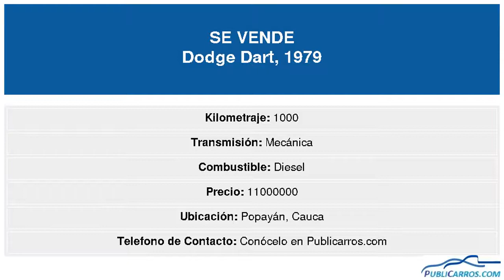Dodge Dart 1979 Usado en Venta Popayán Venta de Dodge Dart Usados Popayán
Dodge Dart 1979 Usado en Venta Popayán Dodge Dart Usado en Venta Popayán Colombia / Anuncios Clasificados de Autos | Publicar Autos Vehiculos Camionetas Automoviles Carros a la Venta en Popayán Colombia.
DESCRIPCION DEL VEHICULO: Vendo carro Dodge dart modelo 79 color azul y blanco papeles al día, incluye seguro de daño contra terceros, cuatro puertas rines de lujo, planta de sonido Boss excelente estado de pintura y cojineria el precio es negociables.
Necesita Financiación? Para vehículos de máximo 10 años de antigüedad y asegurables, y con previa autorización dada al comprador por parte del vendedor, Publicarros.com podrá gestionar Gratis la financiación hasta del 100% con entidades bancarias y obtener la aprobación de su crédito desde cualquier ciudad de Colombia, con planes desde 12 hasta 72 meses. Asesoría gratuita llamando o escribiendo vía whatsapp al celular 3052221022. (*)Aplican Condiciones.
Publicarros.com-Anuncios Clasificados de Vehículos en Colombia. Deseamos compartir con usted diversas oportunidades comerciales del sector automotriz en Colombia con posibles vehiculos disponibles para la venta de la marca Dodge Dart en '.Popayán.
Encontrará carros de todas las marcas y en los diferentes tipos de carrocería: Sedan | Hatchback | Convertible o descapotable | Coupé | Van | Minivan | Crossover | SUV | Camioneta | Campero | Station Wagon | Familiar | Pick Up | Utilitario o Camión.
También con diferentes tipos de combustible: Gasolina, Diesel, Gas y Gasolina (GASGASOL), Eléctricos, o sólo a Gas; en color Beige | Negro | Azul | Cafe | Verde | Gris | Naranja | Morado | Rojo | Plata | Blanco o Amarillo; con caja o transmisión para todos los gustos: Automatica, Mecanica o Triptonica.
Busca un carro Dodge Dart 1979 en Colombia en cualquiera de sus versiones? Lo más probable es que encuentre su nuevo carro
Vende su Dodge Dart en Popayán?
Si usted es el propietario de un automovil o vehiculo Dodge que desea vender, encuentre al comprador en Publicarros.com
Porqué Anunciar con nosotros?
Cada Vehículo en Venta es diferente y usted tiene claro que el perfil del cliente para cada vehículo también lo es.
Publicarros.com es la herramienta en el mercado online que facilita la venta de vehículos de todo tipo, permitiéndole ofrecerlos entre el público correcto para cada caso en particular.
Realice Campañas Multi-Web y Multiplataforma de manera efectiva y complemente su estrategia comercial actual. Todo en un sólo paso y con una única publicación. Sus anuncios, además de republicarse en otras importantes páginas de anuncios clasificados, se multiplicarán en las principales Redes Sociales de manera segmentada, llegando a cientos o miles de personas entre tu publico ideal según tipo de vehículo, marca, línea, y ciudad de venta.
Publicarros genera para usted oportunidades cualificadas para cada vehículo de manera independiente.
PUBLICARROS.COM, no es responsable por la veracidad de la información suministrada por los usuarios en sus anuncios. Asesórese antes de comprar su carro. Visite también
Venta Dodge Dart 1979 Usado en Venta Popayán Colombia-Dodge Dart Usados en Venta en Popayán Colombia